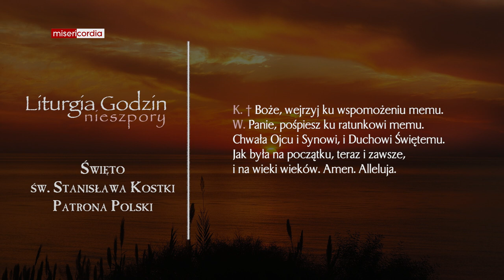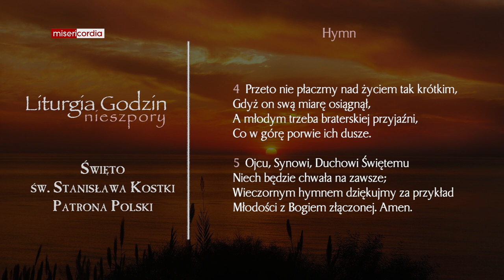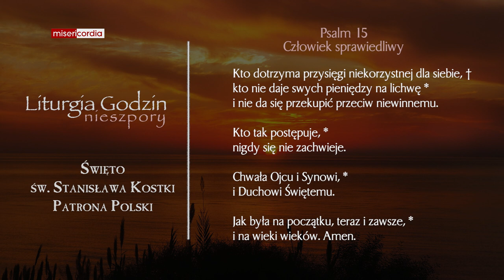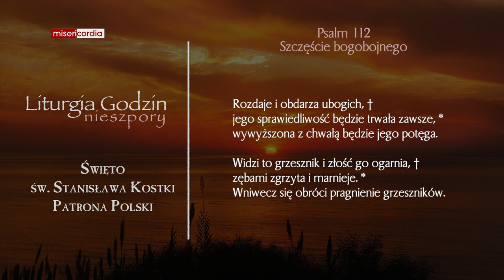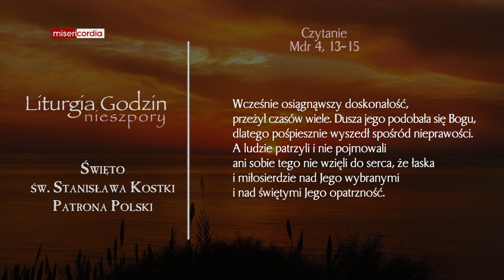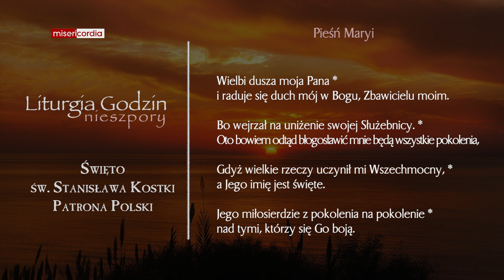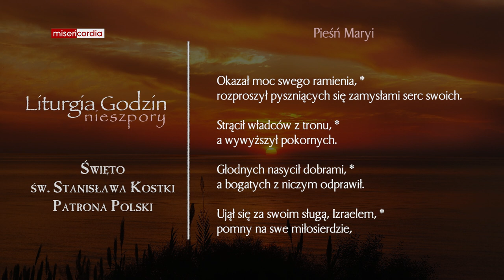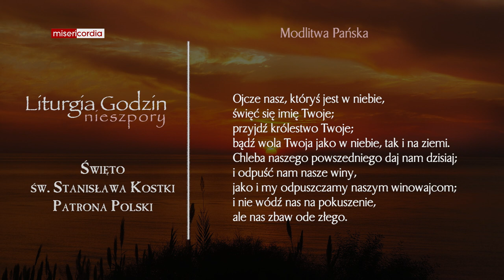Liturgia Godzin | Nieszpory | Święto św. Stanisława Kostki, Patrona Polski